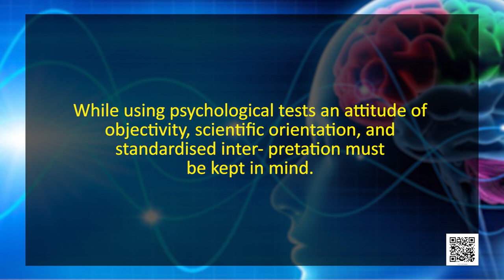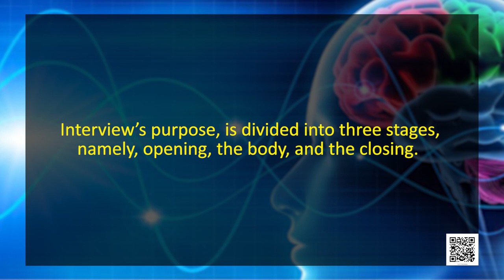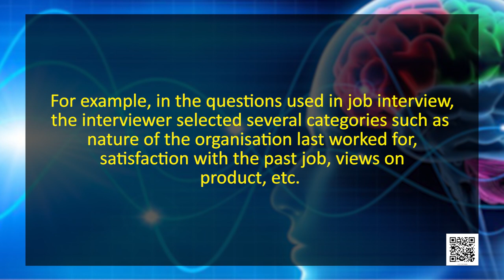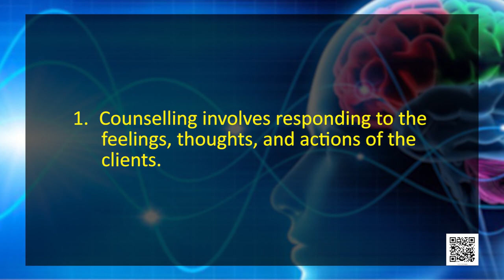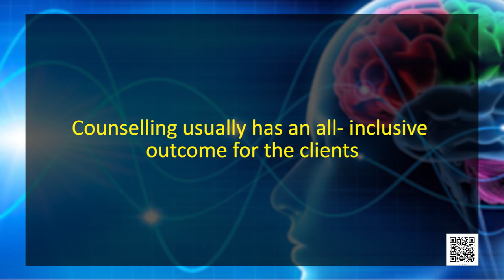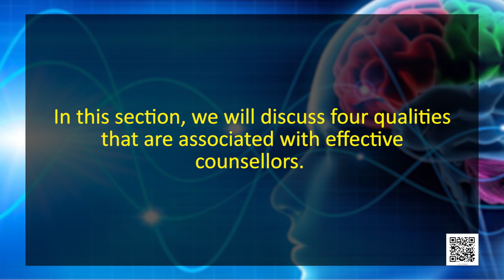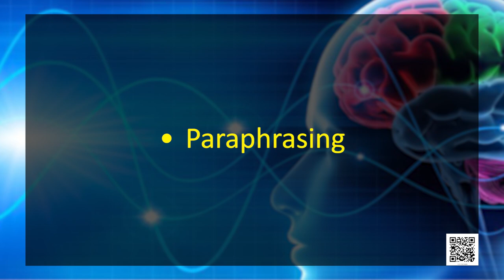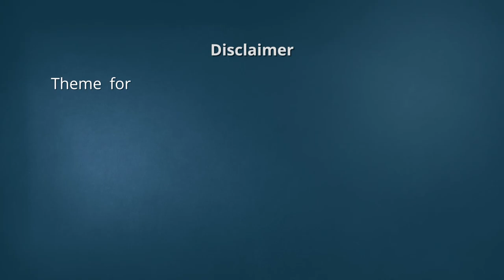Class 12 Psychology Chapter 9 - Developing Psychological Skills, Part 2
Chapter 9 - Developing Psychological Skills, Part 2 Psychology(Class 12)